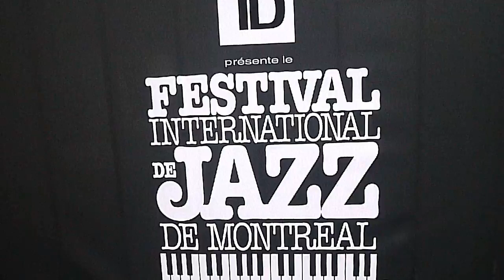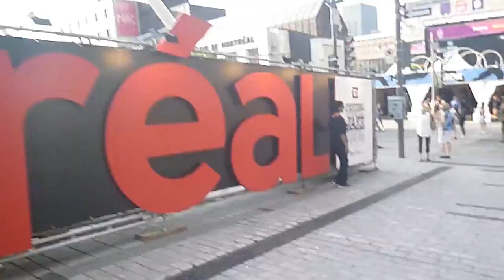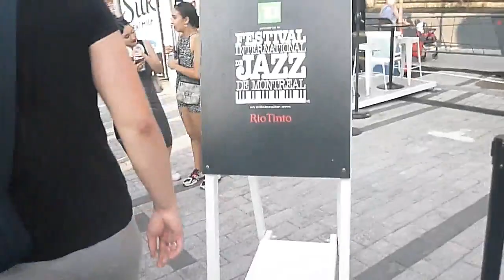MASSIVE CROWDS : MONTREAL INTERNATIONAL JAZZ FESTIVAL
JULY 2023 - Le Montreal Jazz Fest impressionne les foules avec des artistes de jazz internationaux et locaux, captivants avec des mélodies soul et des rythmes contagieux. Une célébration harmonieuse du langage universel de la musique.

Montreal Jazz Fest wows massive crowds with international and local jazz artists, captivating with soulful melodies and infectious rhythms. A harmonious celebration of music's universal language.

Montreal Jazz Fest sorprende a multitudes masivas con artistas de jazz locales e internacionales, cautivando con melodías conmovedoras y ritmos infecciosos. Una celebración armoniosa del lenguaje universal de la música.